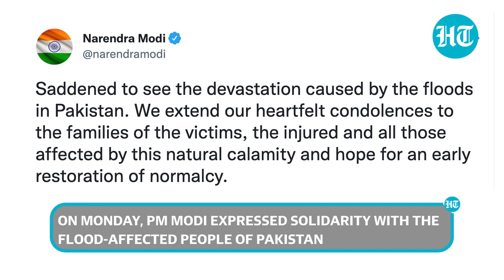Shehbaz Sharif thanks PM Modi for condoling flood deaths in Pakistan | Key Details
Pakistan Prime Minister Shehbaz Sharif on Wednesday thanked his Indian counterpart Narendra Modi for his concern over the human and material losses caused by the devastating floods, saying his country will overcome the adverse effects of the natural calamity. Floods triggered by unprecedented monsoon rains have caused widespread havoc across Pakistan, killing over 1,100 people and displacing 33 million or one-seventh of the country's population. Watch the video for more.